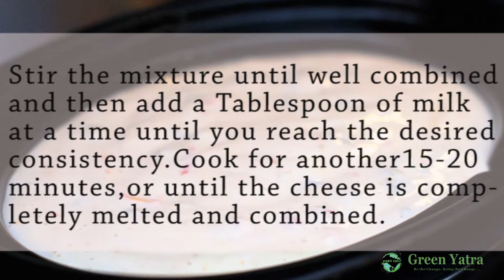Crock Pot Queso Blanco Dip Recipes